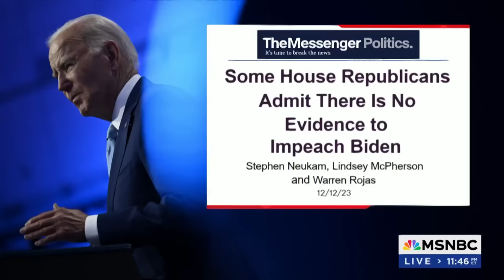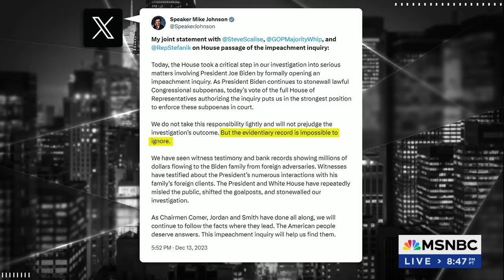Ron Filipkowski outlines 'the problem' with Comer’s promises on Biden impeachment inquiry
Republicans have yet to show the connection between President Joe Biden’s ties to bribes from foreign governments. Ron Filipkowski and Juanita Tolliver join to discuss.